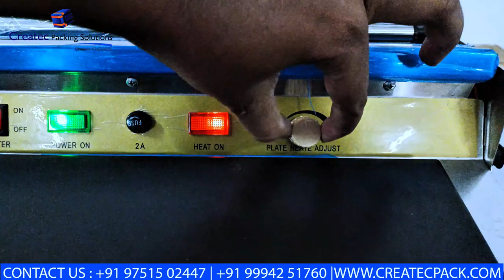Cling Film Wrapping Machine Installation and Demo Video | Hand Wrapping Machine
🛠️ Effortless Cling Film Wrapping: Installation and Demo of the Hand Wrapping Machine 📦

In this video, we provide a complete installation and demonstration of our Cling Film Wrapping Machine, designed for easy hand wrapping. Perfect for small businesses and quick packaging needs, this machine offers convenience and efficiency.

📹 What You’ll See:
✅ Step-by-Step Installation: Follow along as we set up the cling film wrapping machine, ensuring it’s ready for use in no time.
 ✅ Live Demo: Watch the machine in action as we demonstrate how to efficiently wrap various items using cling film.
 ✅ User-Friendly Operation: See how simple it is to operate, making it an ideal choice for quick, manual wrapping tasks.

🌟 Why Watch:
🔧 Easy Setup: Learn how to install and operate the hand wrapping machine with ease, even if you’re new to packaging equipment. 📦 Quick Packaging Solution: Discover how this machine can help you wrap items quickly and securely, perfect for small batches or occasional use. for additional information and to explore our range of wrapping solutions.

Get started with cling film wrapping the right way! Watch now to see how easy it is to install and use this hand wrapping machine.